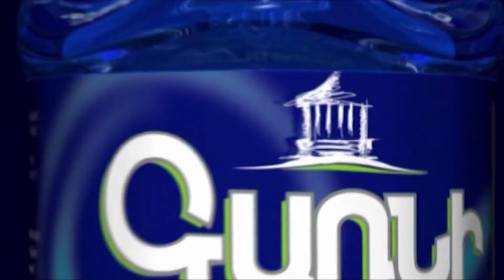ՇՏԱՊ․ Լարված իրավիճակ Վարդենիսում․ վարդենիսցիները փակել են քաղաք մտնող ճանապարհը